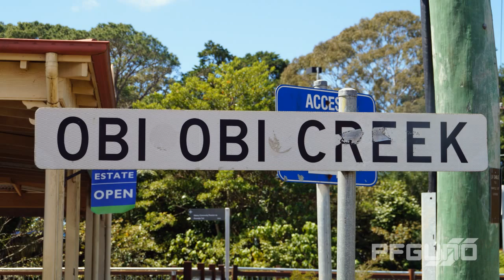Random Photos Of Maleny [HD]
(16:9, 720P)
These are all the random photos that I took while I was in the small Queensland town of Maleny.